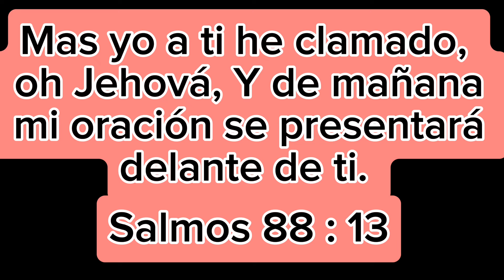En la casa de Mamalupe + lavando + haciendo una carne de puerco + el jardín de Mamalupe